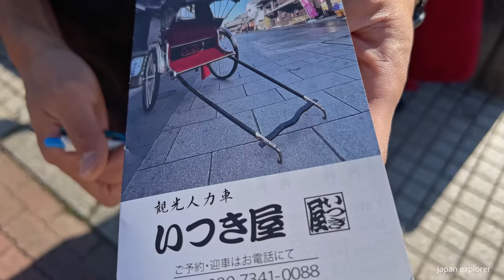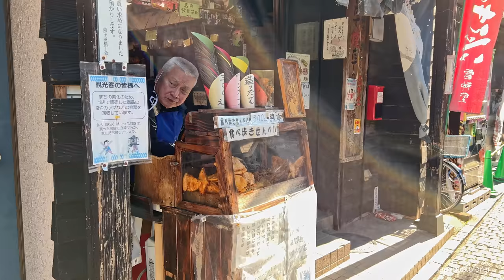Japan Rickshaw adventure in Charismatic Kawagoe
Japan Rickshaw | Lovely Kawagoe

 ►►► My equipment's ►►►

►IMPORTANT Note  !